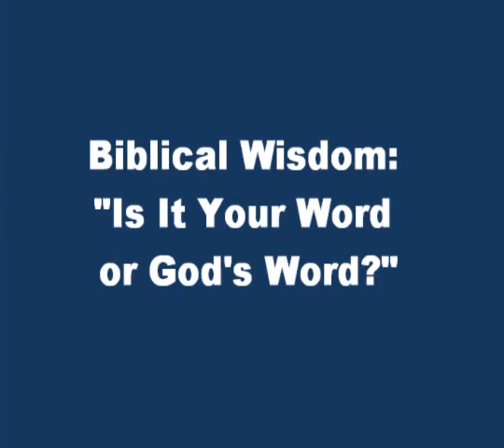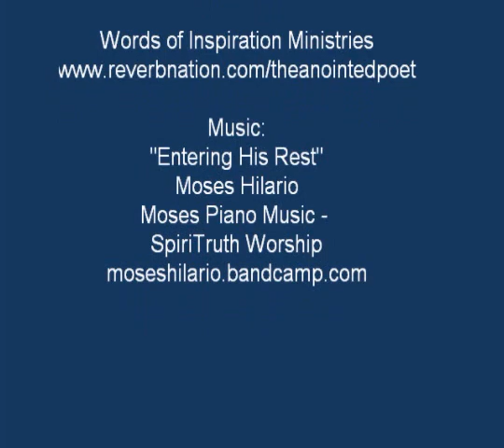BIBLICAL WISDOM: 'IS IT YOUR WORD OR GOD'S WORD?"